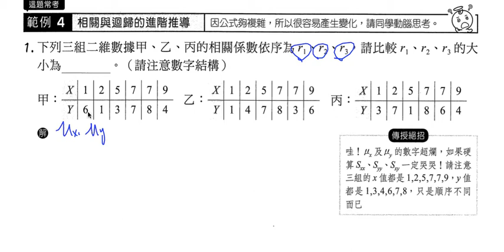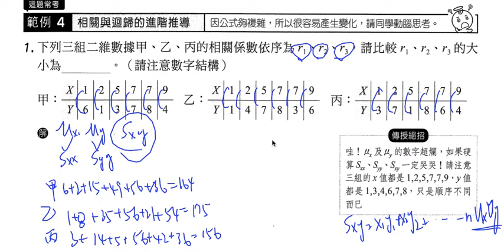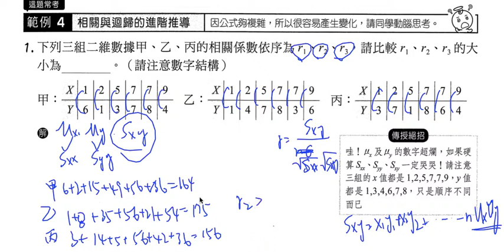數學-高中-相關與迴歸的進階推導-例題4-1 ms10328 6